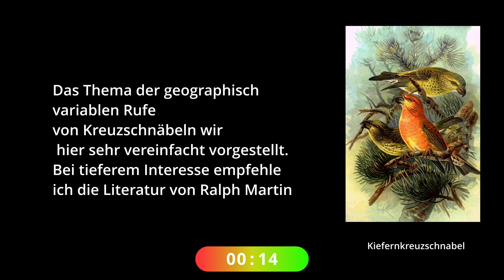Fichtenkreuzschnabel - Vogelstimmen lernen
In diesem Video lernst du den Ruf und Gesang des Fichtenkreuzschnabels genauer kennen.

►Möchtest du Vogelstimmen lernen? Hier lernst du alle Tipps und Tricks. Außerdem habe ich 36 Eselsbrücken für dich

►HAUPTKANAL
Auf meinem Hauptkanal kommen wöchentlich weitere Videos über unser liebstes Hobby – die Vogelbeobachtung. Komm mit auf meine Touren, schaue spannende Dokumentationen und Reportagen und erlebe die Natur durch meine Augen.

►  KOSTENLOSES eBOOK
Möchtest du wissen, wie du mit Leichtigkeit ein besserer Vogelbeobachter oder eine bessere Vogelbeobachterin wirst? In meinem praxisnahen eBook bekommst du eine Hand voll hilfreicher Tipps und Tricks an die Hand, um dein Vogelwissen aufs nächste Level zu heben.